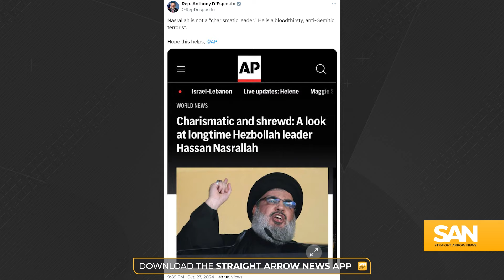AP revises headline describing Hezbollah leader as ‘charismatic and shrewd’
The Associated Press has revised its headline covering the death of Hezbollah leader Hassan Nasrallah after receiving backlash for initially describing him as “charismatic” and “shrewd.” The AP changed the title within hours of publication.

On Friday, Sept. 27, an Israeli airstrike in Beirut killed Hezbollah’s top commander in Lebanon, who had led the terrorist organization’s forces in the region for three decades.

Nasrallah was admired by supporters in Lebanon who agreed with his anti-Israel war efforts. He was responsible for the deaths of hundreds of Americans during his long tenure. A White House statement praised Nasrallah’s killing as justice for his many victims.

“Hassan Nasrallah and the terrorist group he led, Hezbollah, were responsible for killing hundreds of Americans over a four-decade reign of terror,” President Biden said. “His death from an Israeli airstrike is a measure of justice for his many victims, including thousands of Americans, Israelis, and Lebanese civilians. The strike that killed Nasrallah took place in the broader context of the conflict that began with Hamas’s massacre on October 7, 2023.  Nasrallah, the next day, made the fateful decision to join hands with Hamas and open what he called a ‘northern front’ against Israel.”

Nasrallah’s history of violence against America prompted criticism from some Republican lawmakers regarding the AP’s characterization of Nasrallah.

Florida Rep. Mike Waltz, R, shared a screenshot of the original headline, stating, “Not a parody from the AP. Nasrallah was a ruthless, murderous terrorist.”

New York Rep. Anthony D’Esposito, R, also criticized the AP, saying, “Nasrallah is not a charismatic leader. He is a bloodthirsty, anti-Semitic terrorist. Hope this helps.”

Following Nasrallah’s death, mourning ceremonies have been held in Lebanon and Iran, with his followers chanting, “Death to Israel” and “Death to America.”